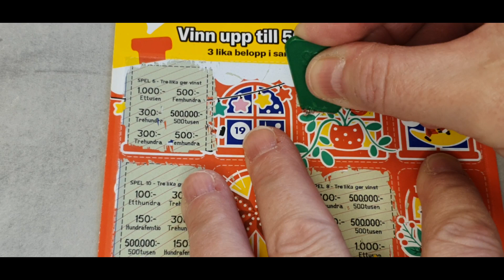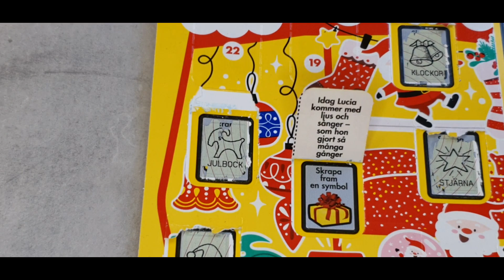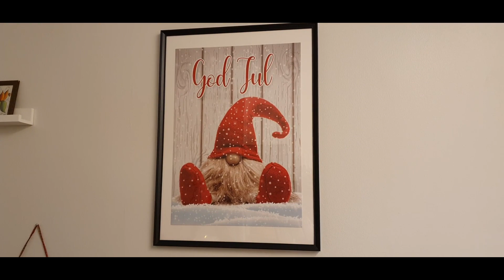Lucka 13 Adventskalender Triss Caia Chokladkalendrar 2022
Nu har Lucia kommit och står på vår tröskel, alltså dags för lucka nr 13 ♥♥